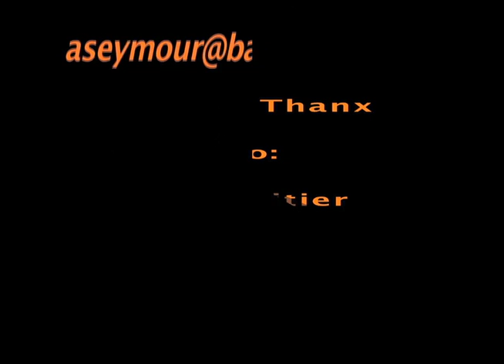fly.mov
Every bucket must sit on its own bottom